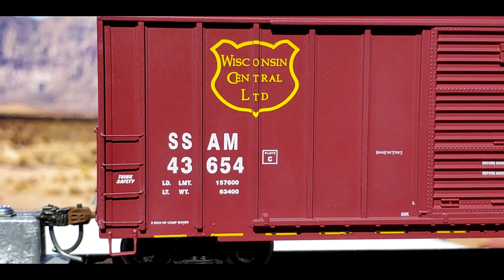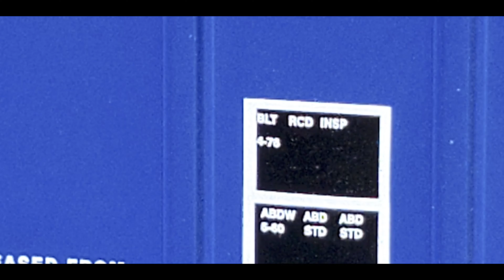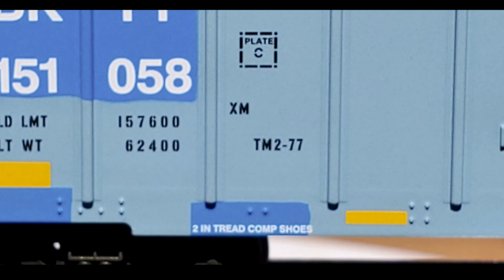HO Scale Model Trains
Engineer Hall has new fright car I Pre ordered for upcoming review . The new HO scale bulkhead flatcar from ScaleTrains.com . New Athern 50' FMC 5347 Boxcar primed for grime series , 50' high Cube waffle side Boxcar primed for grime series , and 50' FMC Centered DD Boxcar . New Atlas short bulkhead flat car Awesome HO Scale Model Train